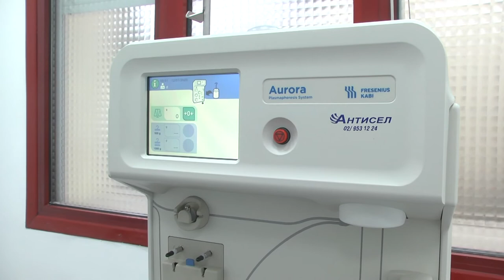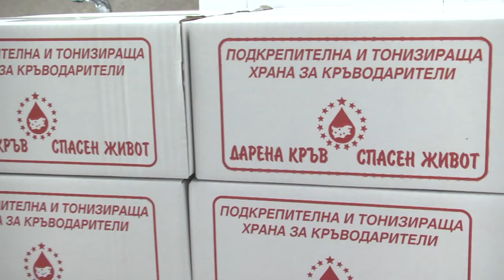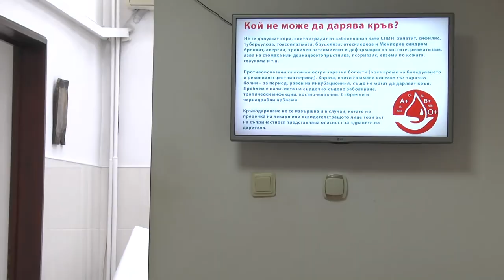Апаратура за кръвна плазма - дарение на центъра в Стара Загора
Емил Христов връчи на Районния център по трансфузионна хематология в Стара Загора апаратура, дарена от ПП ГЕРБ

Апарат за извличане на реконвалесцентна плазма от преболедували от COVID-19, дарен от партия ГЕРБ, беше официално връчен на Районния център по трансфузионна хематология в Стара Загора от заместник-председателя на 44-ото Народно събрание Емил Христов, който е депутат от Старозагорския район.
„Тук съм, за да Ви кажа, че всички сме заедно. Да благодарим на хората, които дават всичко от себе си, за да се преборим не само с този вирус, а с всичко, което е предизвикателство за човешкото здраве! Благодаря Ви за всичко, което правите! Бъдете здрави!“ – пожела на медиците от екипа на Центъра Емил Христов.
„Днес е специален ден за нас, защото дългоочакваният апарат за плазмафереза вече е факт в нашия Районен център по трансфузионна хематология в Стара Загора, благодарение на партия ГЕРБ, която ни го предостави под формата на дарение. Човек е богат не с това, което е взел, а с това, което е дал. Уважаеми г-н Христов, уважаемо ръководство на партия ГЕРБ, да даряваш в името на живота е високохуманен жест. Да бъдеш дарител или кръводарител означава да спасяваш човешки животи и да раздаваш нови надежди за живот. Изказвам искрената си благодарност от името на целия екип на Районния център за предоставената възможност да работим в името на нашата кауза! От сърце Ви пожелавам здраве и благоденствие! Поклон пред Вашата човечност и съпричастност!“ – каза директорът на Центъра д-р Петя Матеева.
Апаратът е от най-ново поколение и е изключително важен за дейността на Центъра по трансфузионна хематология в Стара Загора. Започнахме записване на желаещи да дарят кръвна плазма, за да им бъде изследвана кръвната картина и общия белтък, както и титъра на антителата срещу COVID-19. В процеса на самата плазмафереза ще бъдат изследвани още кръвната група, антиеритроцитни антитела и трансмисивни инфекции“ – съобщи директорът на Центъра д-р Петя Матеева.
Дарителите трябва да са на възраст между 18 и 65 години, да имат положителен резултат от PCR тест, от който да са изминали 40 дни, както и да отговарят на общите условия за кръводаряване – да нямат хронични заболявания, да не приемат лекарства към момента на даряването и да се чувстват клинично здрави. С апарата ще работят двама млади лекари в екип с медицински сестри от отделение „Кръводаряване“. Извличането на рековалесцентна плазма чрез плазмафереза в Стара Загора започва от 9 декември 2020 г.